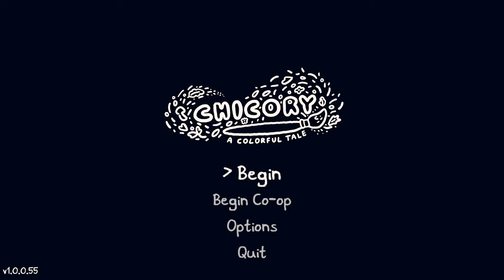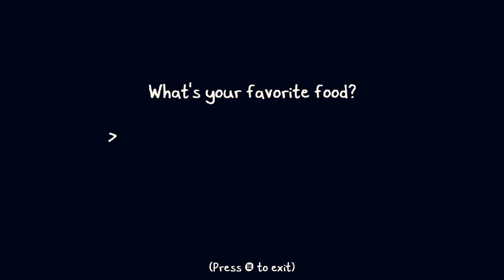It's Up to Me to Paint the World! (Jon's Watch - Chicory: A Colorful Tale)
Today I'm taking a look at Chicory: A Colorful Tale, a new game where you play as a small dog who has to bring colour back to the world!

Explore the Picnic Province, and paint on anything!
Solve puzzles and manipulate the environment with paint.
Unlock new paint abilities and use them to reach new places.
Dress up how you want with collectible clothes, plants, and furniture.
Discover a world full of 100+ animal characters.
Experience 10+ hours of gameplay and dozens of side quests including mail delivery, art classes, photo taking, and more.
Play with your friends and paint together in local co-op!
Featuring audio design by Em Halberstadt and A Shell in the Pit (Untitled Goose Game, Night in the Woods)
And an original soundtrack by Lena Raine! (Celeste, Minecraft)"